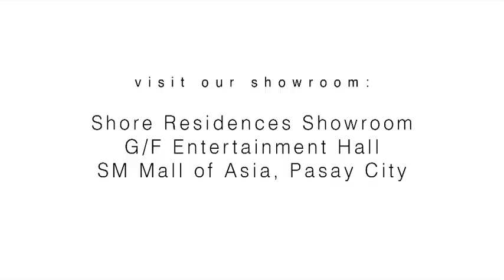SMDC Shore Residences in Mall of Asia-Joseph Vega 09217451073 /09568302044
SHORE = READY FOR OCCUPANCY
SHORE 2=READY FOR OCCUPANCY
SHORE 3=PRESELLING

𝗦𝗠𝗗𝗖 𝗦𝗛𝗢𝗥𝗘 3 (𝗣𝗥𝗘-𝗦𝗘𝗟𝗟𝗜𝗡𝗚)
Shore 3 Residences exudes exceptional living environment that reflects its unmistakable coastal surroundings. It’s nautical-themed amenities add a distinct personality, making it an enviable marina haven.
📣PROMO‼️ 10% 𝗗𝗜𝗦𝗖𝗢𝗨𝗡𝗧𝗦‼️
📍𝗟𝗢𝗖𝗔𝗧𝗜𝗢𝗡
Mall of Asia Complex, Pasay City
✅Monthly Starts @19,000+ for 36 Months
✅Reservation fee 25,000 Only
𝗨𝗡𝗜𝗧𝗦 RFO AND PRE-SELLING AVAILABLE
✅Family Suite with Balcony
✅2Bedroom Unit with Balcony

SHORE RESIDENCES RENT TO OWN READY FOR OCCUPANCY
20k Monthly RENT TO OWN
253K DOWNPAYMENT FOR MOVEIN

SHORE 2 RESIDENCES
READY FOR OCCUPANCY
23K MONTHLY
353K DOWNPAYMENT FOR MOVEIN

𝗔𝗧 𝗟𝗘𝗔𝗦𝗧 5% 𝗦𝗣𝗢𝗧 𝗧𝗢 𝗠𝗢𝗩𝗘 𝗜𝗡 𝗙𝗢𝗥 𝗥𝗙𝗢 𝗨𝗡𝗜𝗧𝗦
Reason to invest:
👍Future Entertainment City
👍Near Schools
👍Near Hospital
👍Near Church
👍Fast ROI
👍PRIME LOCATION
👍WALKING DISTANCE TO MOA
👍 GOOD FOR RENTALS
𝗔𝗠𝗘𝗡𝗜𝗧𝗜𝗘𝗦
✅Olympic-length lap Pool
✅In-water Garden Coves
✅Wharf Deck
✅Aquatic Lounges
💯 Perpetual Ownership
𝗥𝗲𝗾𝘂𝗶𝗿𝗲𝗺𝗲𝗻𝘁𝘀:
𝗣𝗔𝗦𝗦𝗣𝗢𝗥𝗧 𝗢𝗥 1𝗩𝗔𝗟𝗜𝗗 𝗜𝗗
𝗦𝗜𝗚𝗡𝗘𝗗 𝗥𝗘𝗦𝗘𝗥𝗩𝗔𝗧𝗜𝗢𝗡 𝗙𝗢𝗥𝗠
25,000 𝗥𝗘𝗦𝗘𝗥𝗩𝗔𝗧𝗜𝗢𝗡 𝗙𝗘𝗘

More inquiries pm me if interested
JOSEPH SUMAGANG VEGA
SMDC PROPERTY SPECIALIST
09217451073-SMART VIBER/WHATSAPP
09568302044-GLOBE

SMDC Shore 1 Residences 360 Virtual Tour